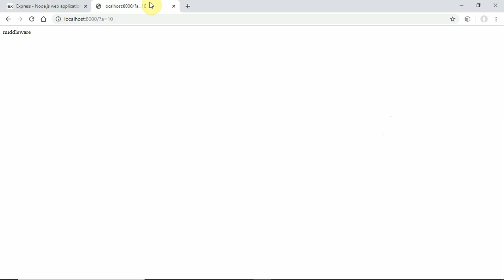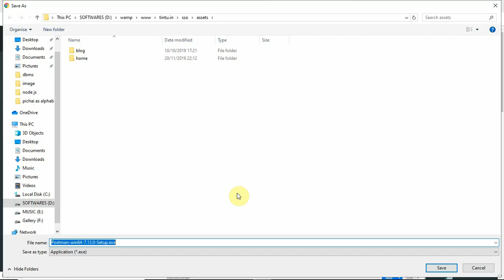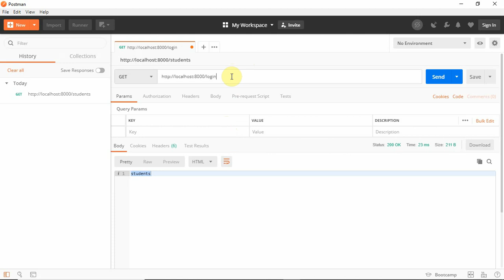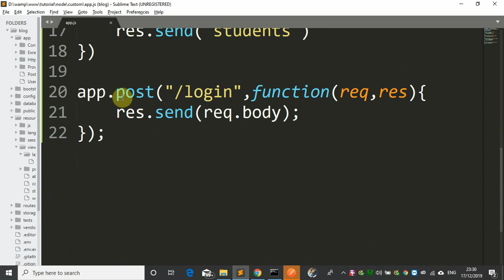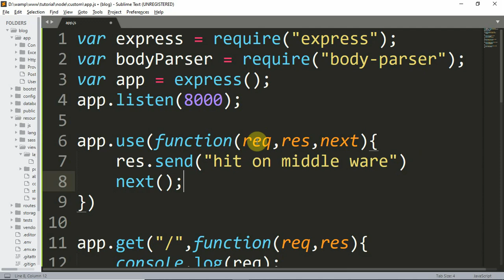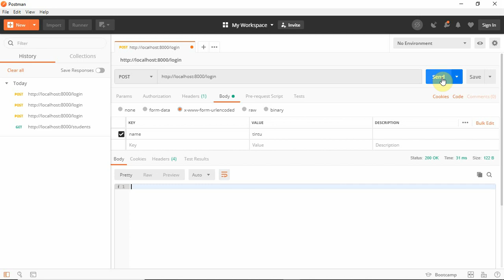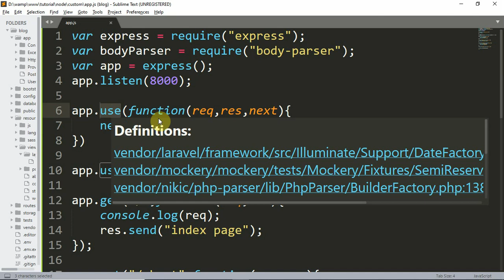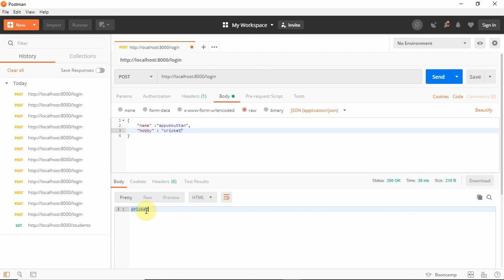express js middleware , postman malayalam tutorial | node malayalam part 12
Welcome to another video tutorial on node js in malayalam. This video explains what is the use of middleware in express js , body parser node module , how to access request body with express.

നോഡ് JS മലയാളം വീഡിയോ പരമ്പരയിലെ മറ്റൊരു വിഡിയോയിലേക്ക് എല്ലാവര്ക്കും സ്വാഗതം.

ഈ വിഡിയോയിൽ നമ്മൾ  express js ഉപയോഗിച്ച് എങ്ങനെ ഒരു request വഴി pass ചെയ്ത ടാറ്റ ഉപയോഗിക്കാം എന്നും അതിനായി സഹായിക്കുന്ന
എക്സ്പ്രസ്സ് js ലെ middleware എന്താണെന്നും അതിനു ഉപയോഗിക്കുന്ന ബോഡി parsar എന്ന മൊഡ്യുൾ എന്താണ് എന്നും പഠിക്കും. ഒപ്പം നമ്മൾ create ചെയ്യുന്ന നോഡ് സെർവർ
അപ്പ്ലികേഷനുകളെ ടെസ്റ്റ് ചെയ്യാനായി സഹായിക്കുന്ന പോസ്റ്റുമാൻ എന്ന ഒരു പ്രോഗ്രാമിനെക്കുറിച്ചും പഠിക്കും.